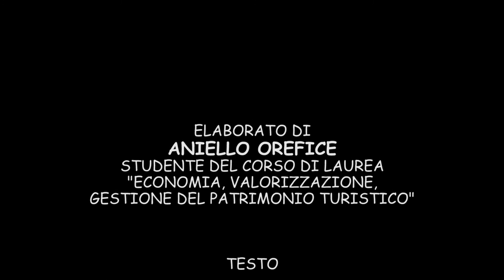Video Battistero Paleocristano di Nocera Superiore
Video Realizzato da Aniello Orefice